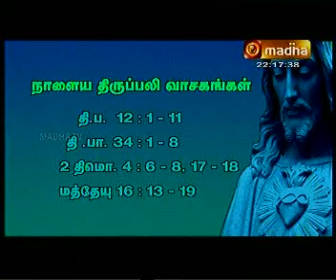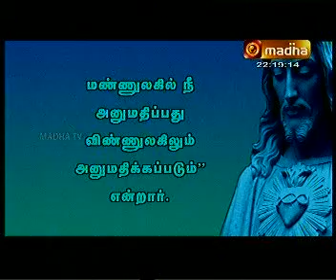P JUNE 29 ARULVAKKU